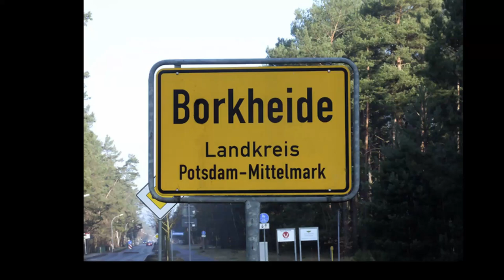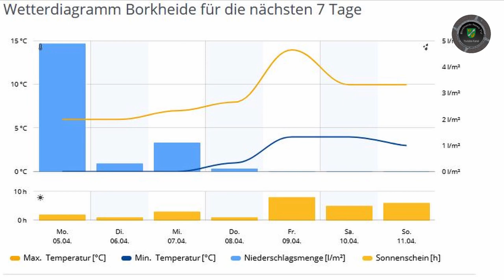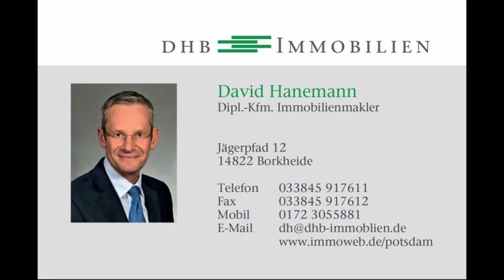Ostermontag 2021 in Borkheide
Informationen der Woche aus Borkheide: Bürgermeister verlangt Sendung; Osterfeuer ausgestorben; Grüße an den Osterhasen; wir danken für den Support; warum wir niemanden erkennen; Fliegerheim wurde 30; Waldumbau? Kein erster April!; Friseursalon startet an neuem Standort; Gratis-Corona-Test im Gemeindebüro; Matze spielt Wetterhase; Waldbrandgefahrenstufen klettern wieder; wir trinken auf euch ein Osterwässerchen, Prostern!